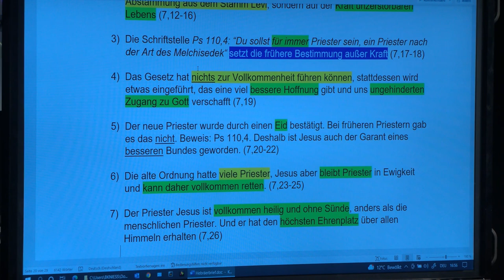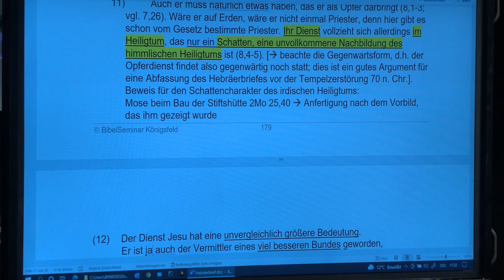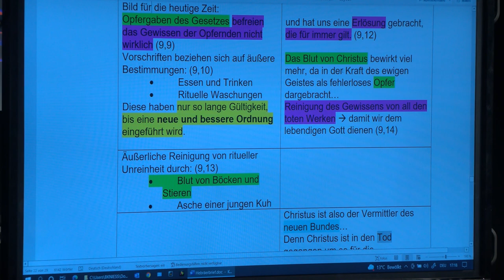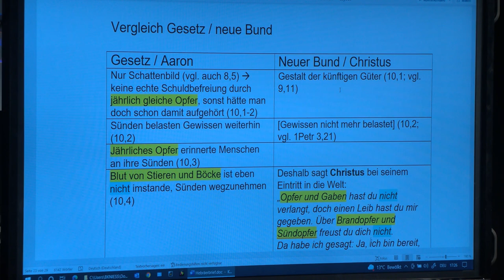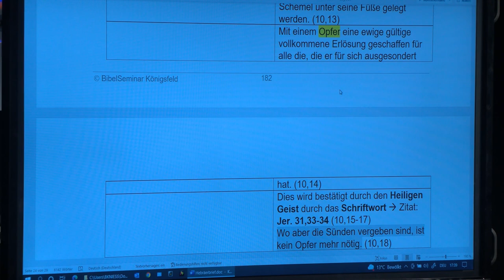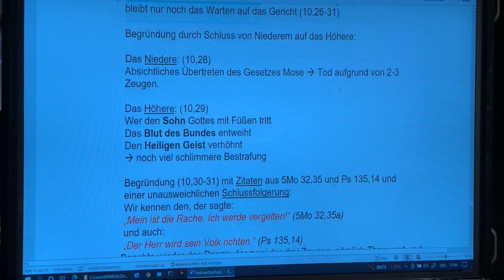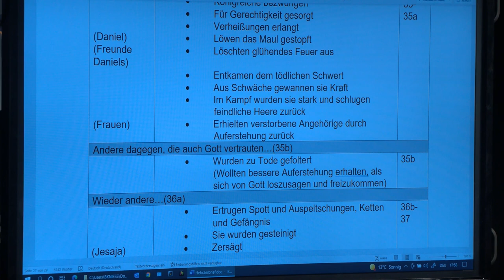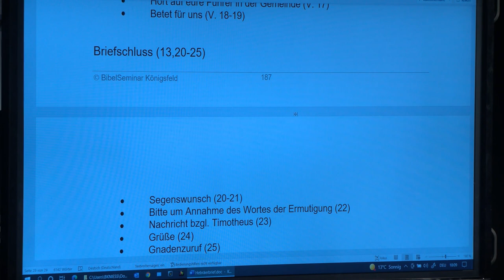Jesus ist Höher - Hebräer Teil 2 - Bible Study | Bernhard Knieß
Der zweite Teil der Bible Study zum Thema "Jesus ist Höher" von Bernhard Knieß.